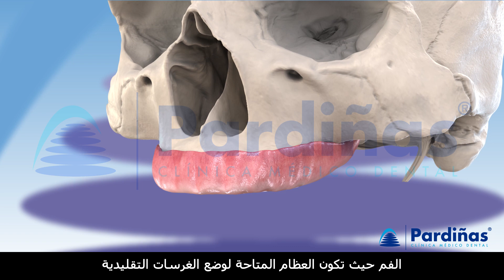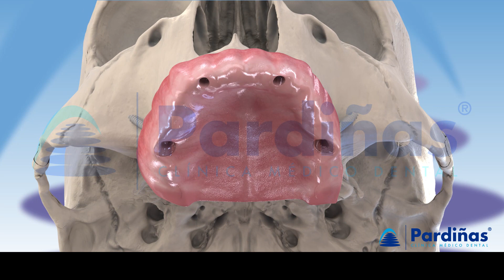© الغرسات الوجنية - كيفية وضع زراعة الأسنان بدون عظم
تعتبر الغرسات الوجنية بديلاً لإعادة تأهيل الفم حيث تكون العظام المتاحة لوضع الغرسات التقليدية غير كافية.

00:00 مقدمة:
تظهر تقنية وضع الغرسة الوجنية في هذا الفيديو ثلاثي الأبعاد من Clínica Médico Dental Pardiñas

00:06 ما هي الغرسات الوجنية؟
يعتبر وضع الغرسات الوجنية بديلاً من أجل إعادة تأهيل الفم حيث تكون العظام المتاحة لوضع الغرسات التقليدية غير كافية دون اللجوء إلى ترقيع العظام.

00:24 ما هو العلاج بالغرسة الوجنية؟
يتكوّن العلاج من وضع غرسة واحدة أو اثنتين بطول أكبر من تلك التقليدية، ويتم تثبيتها في العظم الوجني أو عظم الوجنة. يمكن استكمال هذه الغرسات بوضع الغرسات التقليدية إذا توفّرت عظام كافية. بمجرد وضع الغرسات، يمكن استعادتها باستخدام طرف صناعي ثابت بنفس الطريقة كما لو كانت غرسات تقليدية.